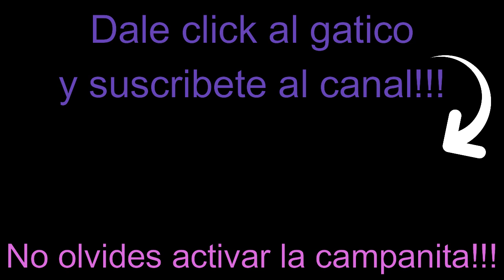MURIO QUERIDO ARTISTA COLOMBIANO (Juan Pablo fallecio despues de un viaje al Africa)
Juan Pablo Echeverri murio de malaria despues de haber estado en Africa y haberse contajiado de la mortal enfermedad